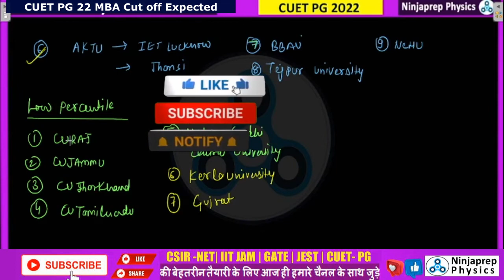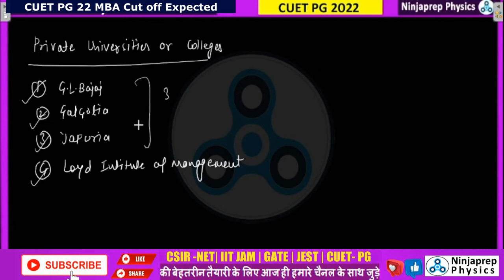CUET PG - MBA 2022 cut off expected | Top Universities CUET PG MBA | CUET PGQP38 | kapil sir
In this video kapil sir will discuss the CUET PG - MBA 2022 Expected cutoff 2022 on the basis of previous year cut off CUET PG - MBA 2021. Watch the video till end if you are looking to get admission in CUET PG MBA .

cuet pg mba cut off 2022,
cuet pg mba expacted cut off,
bhu mba admission process,
davv mba admission cut off,
cuet pgqp38,
cuet pgqp38 cut off,
cuet pg cut off mba,
cuet pg mba top universities,